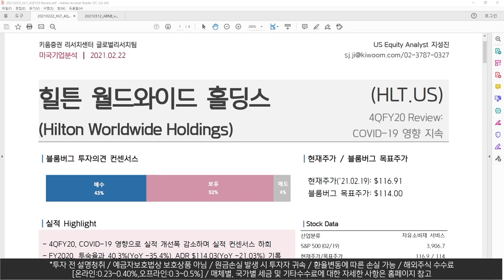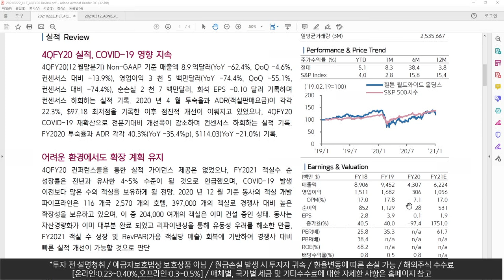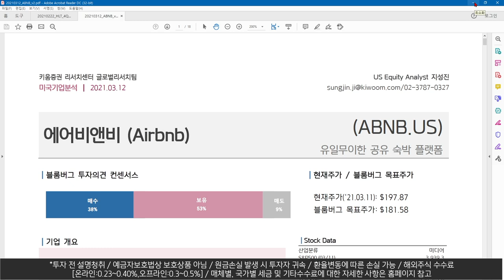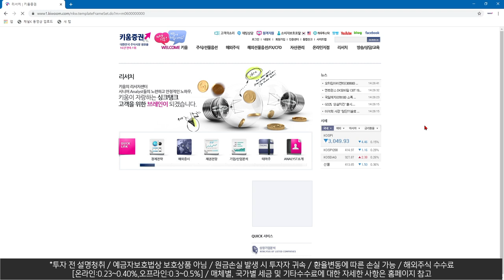호텔레저 업종, 힐튼과 에어비앤비를 살펴보자(지성진X열일안차)(해외주식리포트따라잡기/21.03.16)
이번에는 미국 호텔 레저업종의 대표주자
힐튼 월드와이드 홀딩스와, 에어비앤비를
자세히 분석해보았습니다!

출연:  안석훈 글로벌리서치팀장(키움증권 리서치센터 )
          지성진 연구원